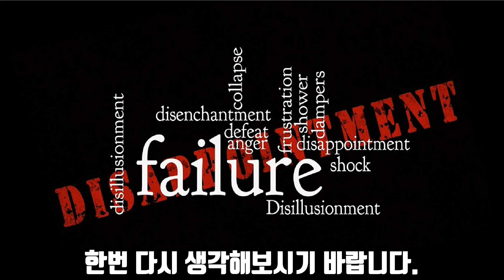내신을 포기하고 정시를 생각하는 학생들에게